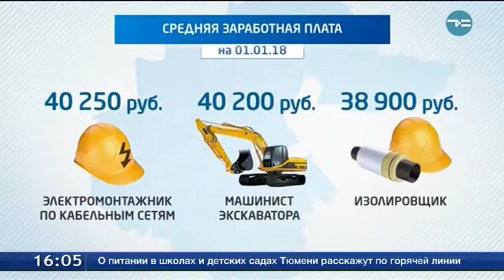Требуются рабочие руки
На региональном рынке труда дефицит рабочих рук и квалифицированных специалистов. В областном банке вакансий насчитывается свыше 31-й тысячи предложений. В основном люди требуются в строительной отрасли. Например, нужны 2,5 тысячи штукатуров, почти 3 тысячи сварщиков. По средним зарплатам в этой сфере лидируют электромонтажники кабельных сетей и машинисты экскаватора. Им готовы платить свыше 40 тысяч. На третьем месте изолировщики. Много хороших вакансий есть для инженеров-механиков и мастеров строительных и монтажных работ. А, например, среднее предложение для газосварщиков - 31 тысяча в месяц.